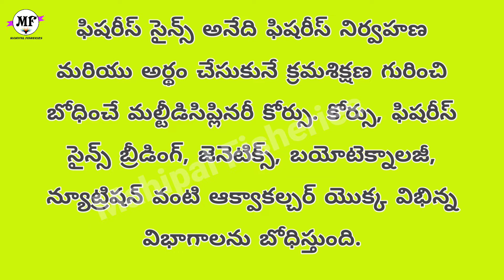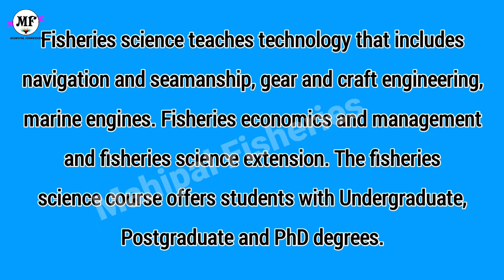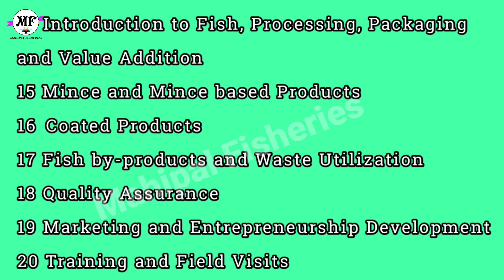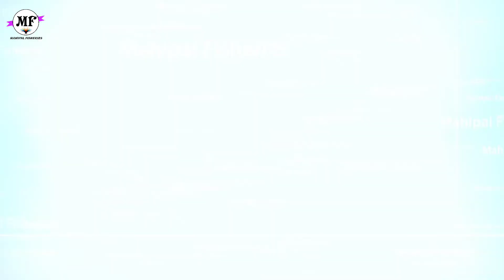Diploma in Fisheries Science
Blogspot Link